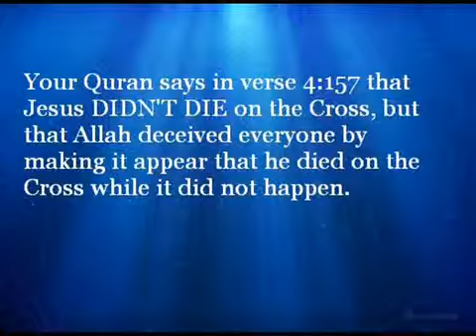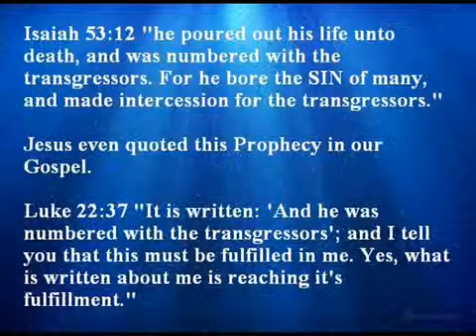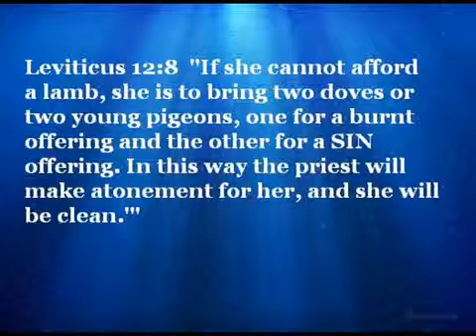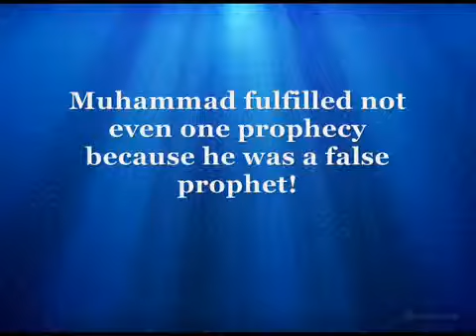Was Christ Crucified?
Pretty much as the title says.  Did Jesus go to the cross?  If not, then there are scriptures in the "Book" that don't make sense.